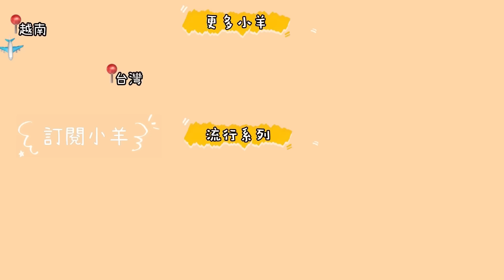差點偷渡去大陸～感到感恩因為來台灣，越南妹流淚向台灣告白！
今天跟大家分享一件我從來沒跟別人分享過的事情
連我老公也從沒聽過
歡迎大家進來聽聽

小羊越南腰果連結👇
🛒7/11下單👇